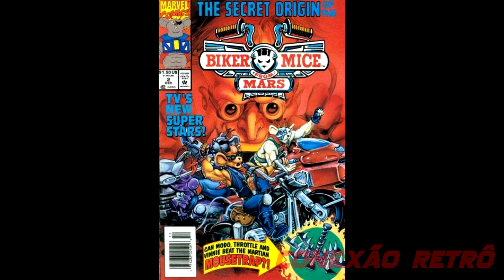DESENHO: ESQUADRÃO MARTE - TV CLÁSSICOS REVIEW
BIKER MICE FROM MARS, OU ESQUADRÃO MARTE NO BRASIL, FOI UM CLÁSSICO DESENHO QUE FEZ NOSSA ALEGRIA NO INÍCIO DOS ANOS 90, E PARA OS GAMERS FEZ FAMA NO SEU ÓTIMO JOGO LANÇADO PARA SUPER NINTENDO.